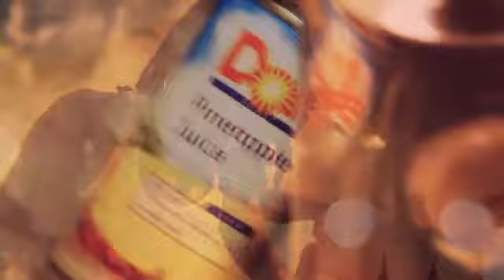Ice Berg - Outer Space [Official Video]